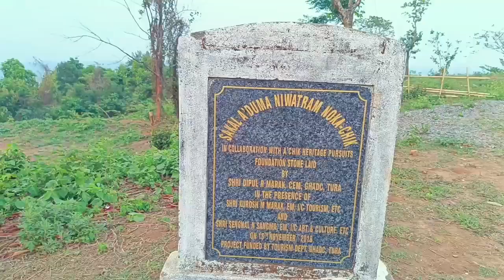Sakal A'duma Nok Niwatram NokA'chik/ East Garo Hills Meghalaya